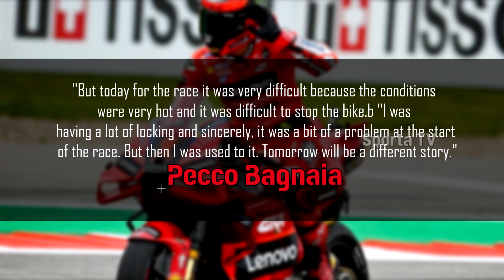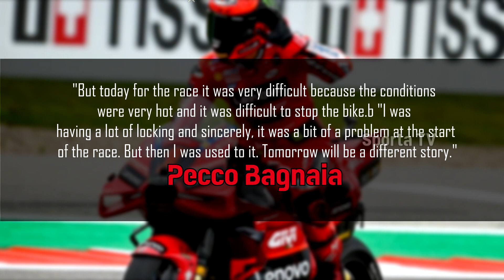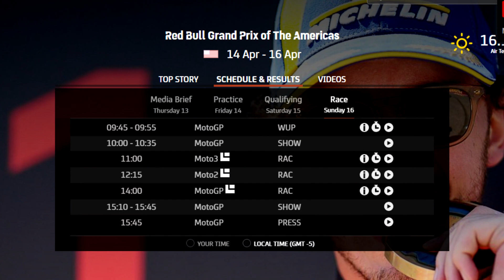Bagnaia is So Powerfull MotoGP 2023, Marc Marquez Is Game Over